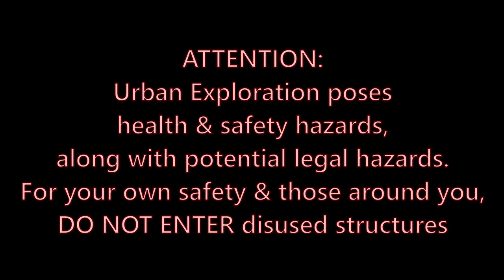DERELICT - The Old School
Joined by Tim from ExploringtheAbandoned, we find ourselves at a long disused school in North Carolina.
PLEASE NOTE:  If you know the location of this school, I highly encourage you to keep that knowledge to yourself.  Revealing the location of places like this is a faux pas in the urban exploring community as unsavory types actively destroy anything they find.